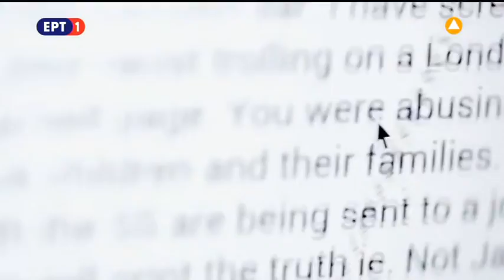ΕΡΤ1 - Κυνηγώντας τα Τρολς - Trailer 2019